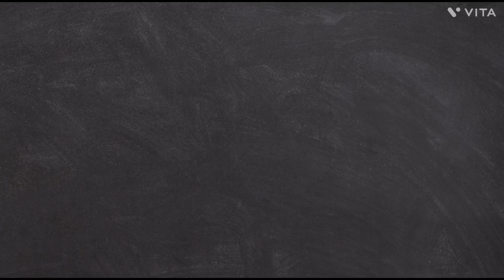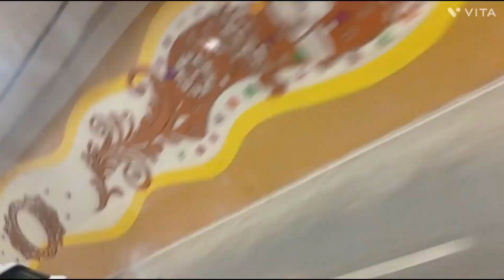Aaj maine bunny meenu gye ghumne 🐣🤭gusainfamily